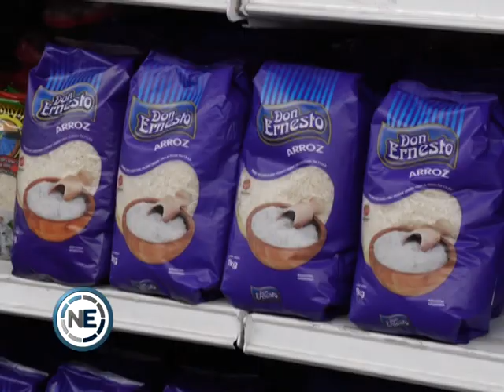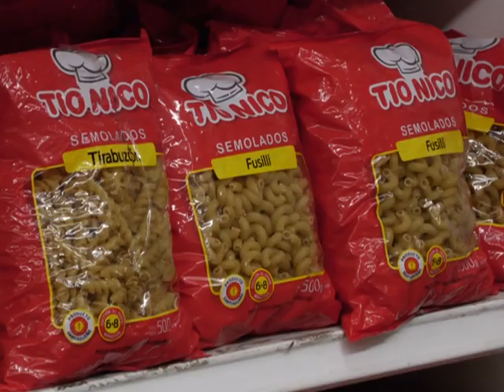LA CANASTA BÁSICA TOTAL ASCIENDE A MÁS DE 622 000 PESOS